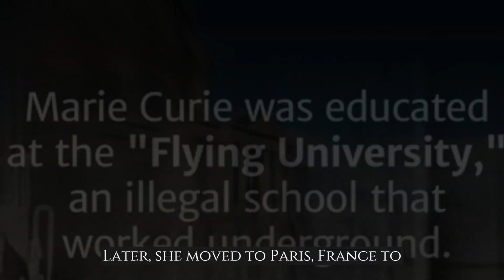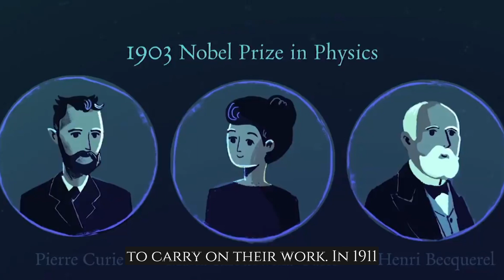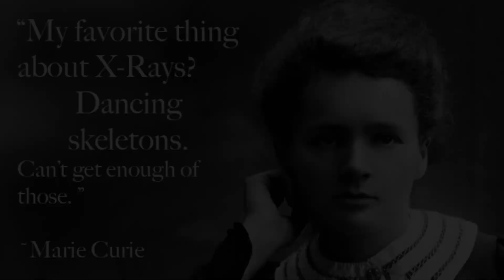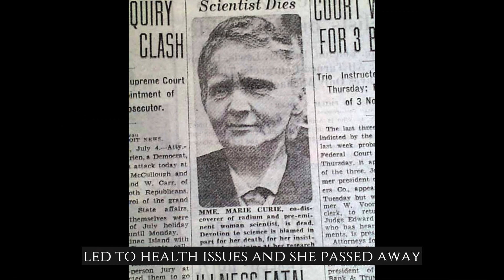Challenges and Triumphs: The Life of Marie Curie | In just 4 Mins! | ScienceSpace2307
Welcome to our YouTube video where we delve into the extraordinary life and accomplishments of one of the most iconic scientists in history, Marie Curie. Join us as we explore the fascinating biography of this trailblazing woman who broke barriers, made groundbreaking discoveries, and inspired generations of scientists worldwide.

In this video, we will take you on a captivating journey through Marie Curie's early life in Warsaw, Poland, her pursuit of education against all odds, and her move to Paris, where she met and collaborated with Pierre Curie, her soulmate and scientific partner.

As we pay tribute to her enduring legacy, we'll explore the impact of Marie Curie's work on future generations of scientists, particularly women, as she continues to be a symbol of empowerment and inspiration.

Join us on this journey as we celebrate the life of Marie Curie, the queen of radioactivity, and remember her as a true pioneer whose dedication to knowledge and humanity continues to shape our world.